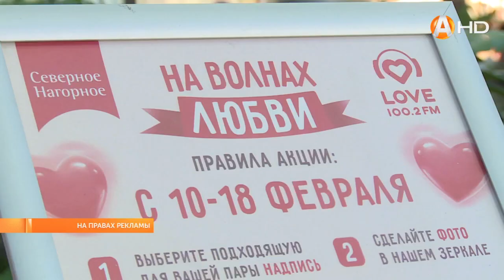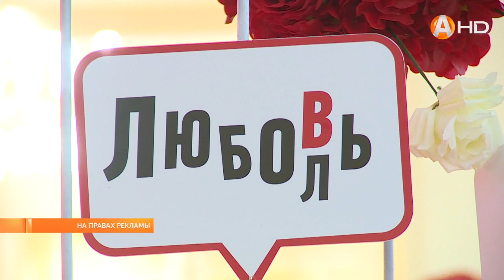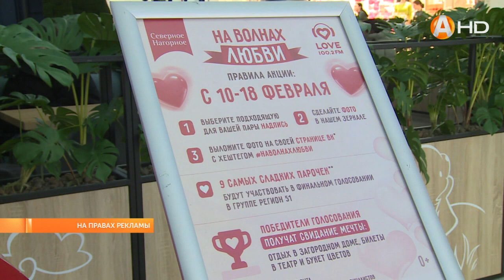Встречаем День всех влюблённых «На волнах любви» через зеркальную комнату